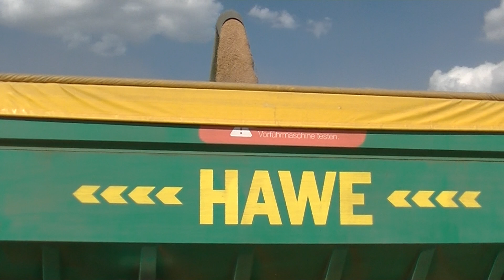Sklizeň Pšenice 2022 s John Deere S780i ,Claas Lexion 760 a 770 TT